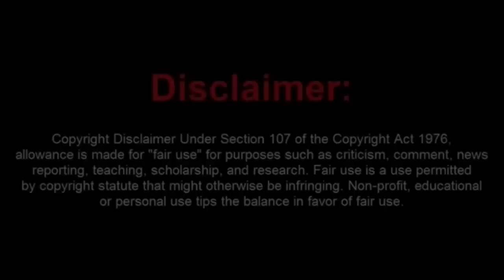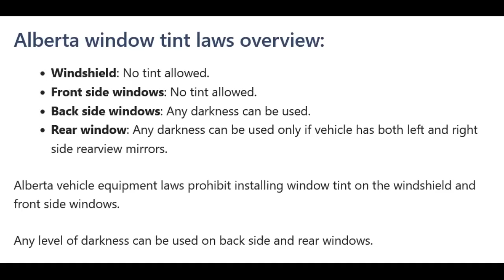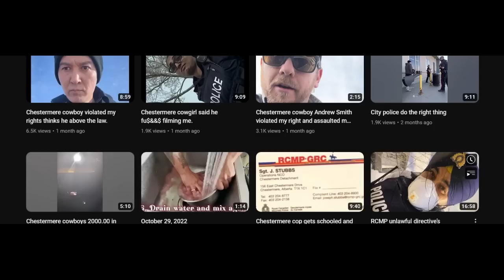Frauditor Calls the Cops on the Cops